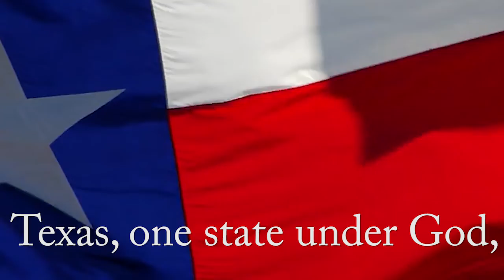Viking View 043019